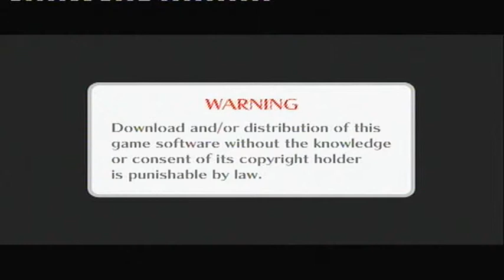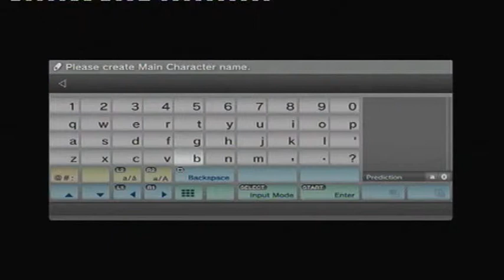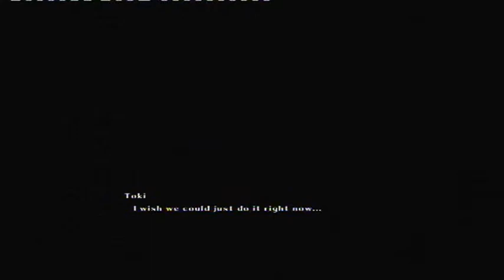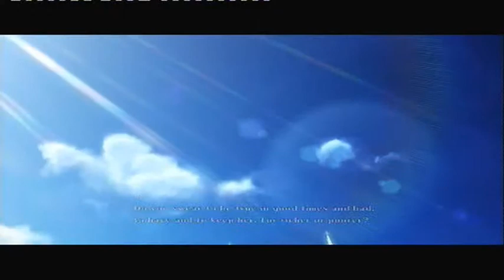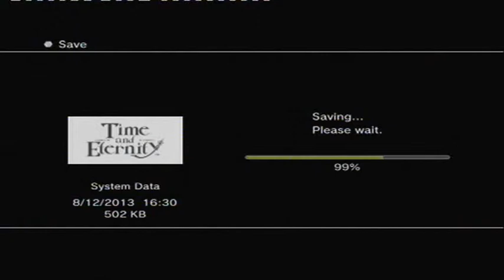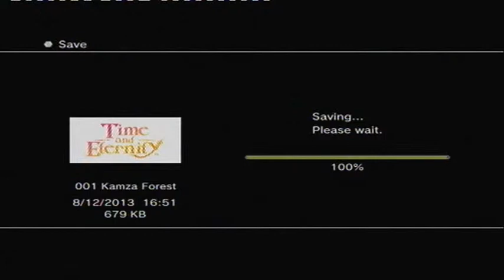Let's Try Time and Eternity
Here is my second let's try and it's of the Playstation 3 game Time and Eternity.

Copyright to Namco Bandai Games & NIS America.